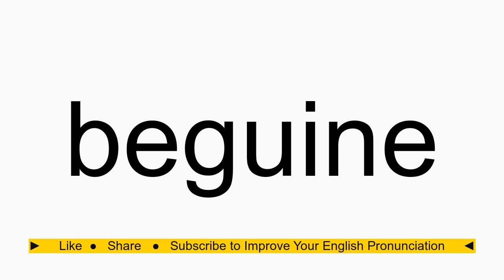How to pronounce beguine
beguine American English pronunciation. How to pronounce beguine correctly. How to say beguine in proper American English.